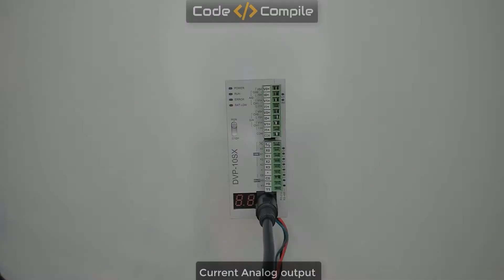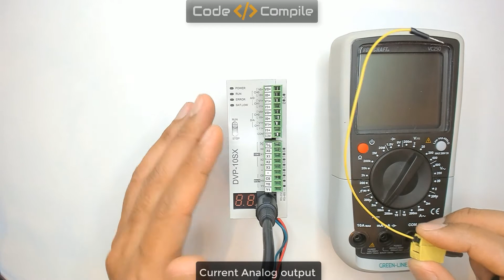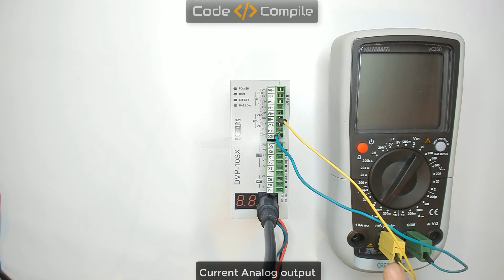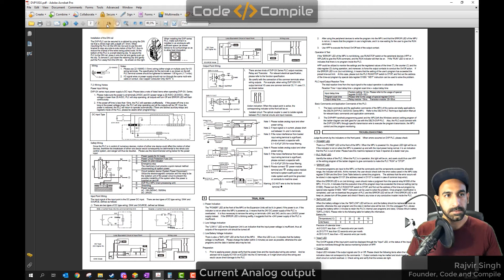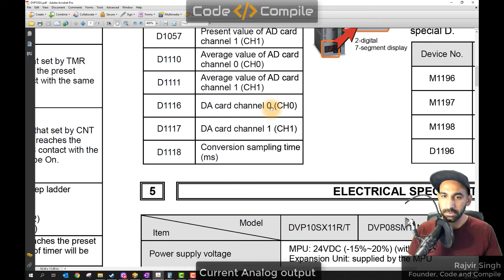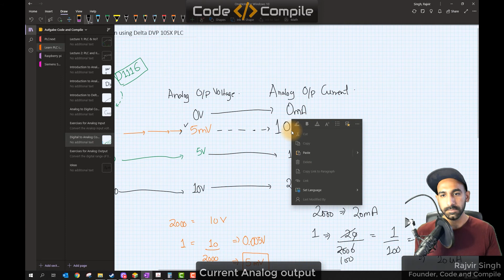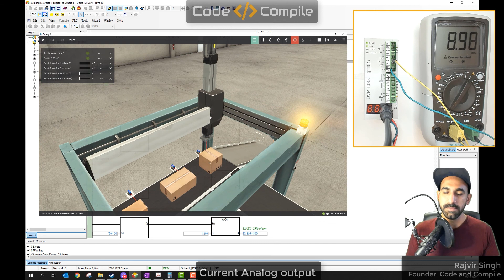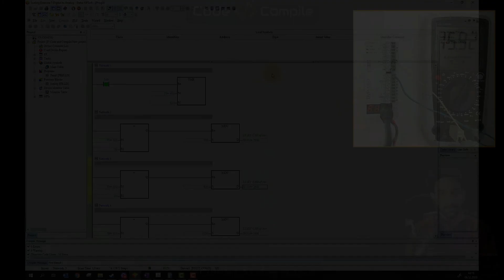Lesson 9 - Analog current output in PLC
Lesson 9 -Digital to Analog Current conversion
In this video, you will learn how to generate analog current output in PLC with an exercise

Timeline:
0:00 - Understanding the current output terminals
1:50 - Wiring multimeter to the analog output
2:15 - Verifying the PLC Program
3:26 - Understanding the PLC Program
4:26 - Understanding the analog current concept
7:00 - XY Axis video example